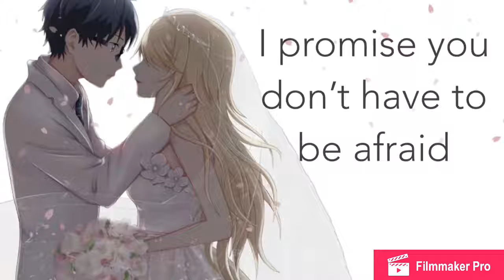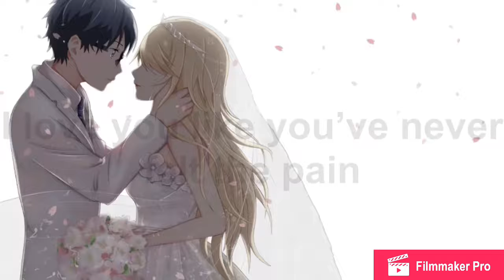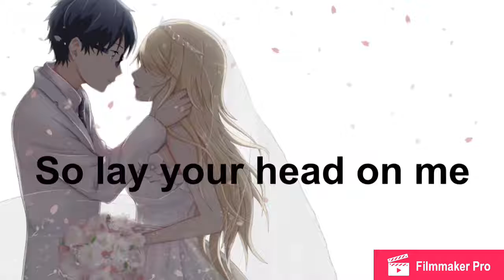❤️Nightcore❤️ Little Do You Know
I love this song. It brings tears to my eyes really.. many memories with this song. I hope you all enjoy the Nightcore and be back for more on Tuesday 💙

Song: Little do you know
Musicians: Alex and Sierra
Anime: Your Lie In April

Or in the comments below!!

Welp, see ya in the next one!^^